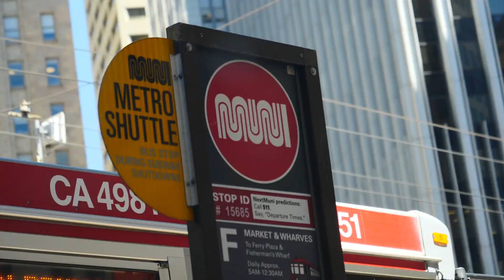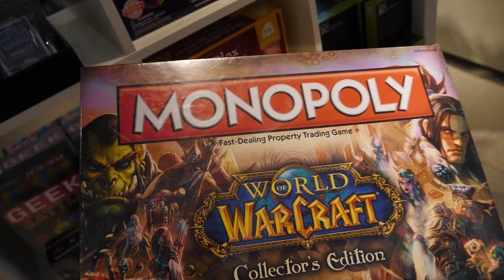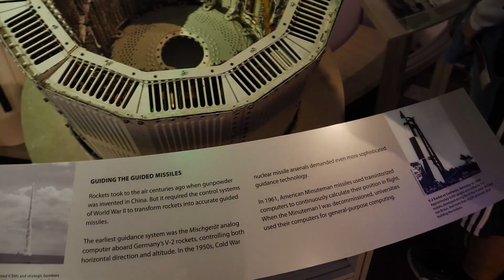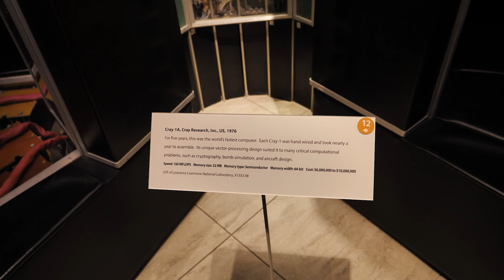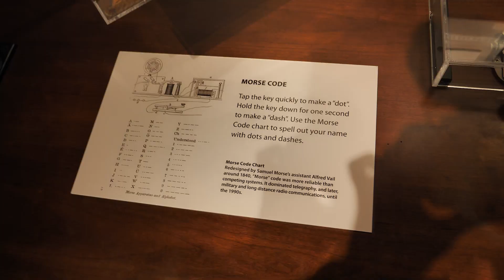APPRODO A SAN FRANCISCO! - California Diaries #4